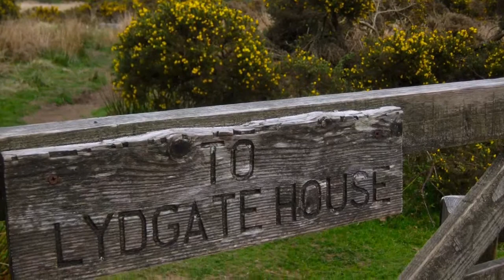Sehnsuchtsort Dartmoor | Fotomov Shorty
Ein kleiner Ausflug in den Südwesten Englands... wo das Königreich noch wie im Schulbuch ausschaut und sich Rosamunde Pilcher und Inspector Barnaby gute Nacht sagen.